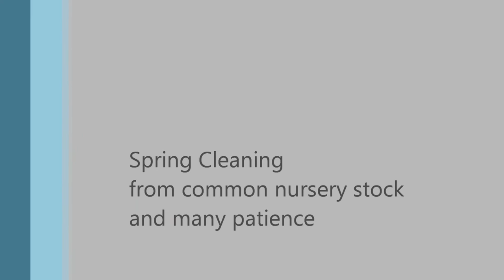Bonsai Spring Cleaning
A day of pruning and cleaning up my trees.  Hope you enjoy.